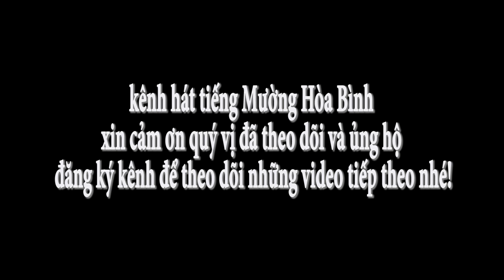Hát tiếng Mường của nghệ nhân mới ở Xóm Băng hát rất hay tập2